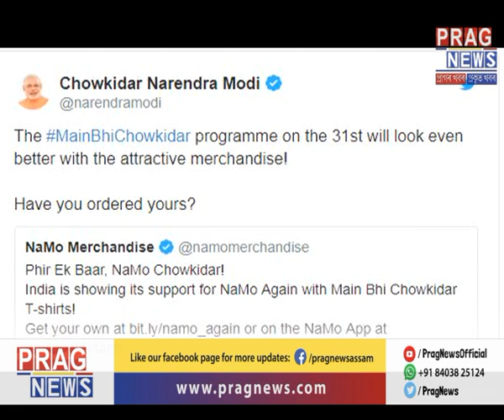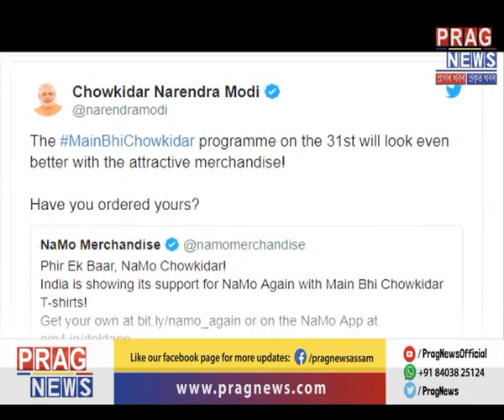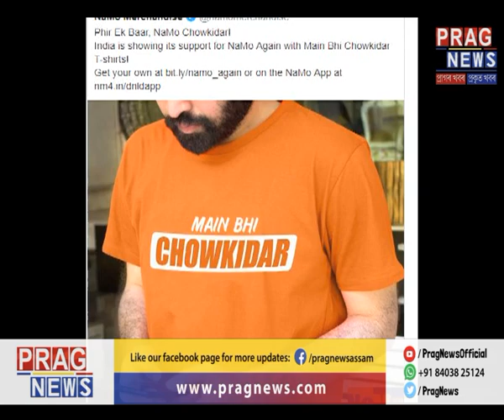"Chowkidaar" merch selling like hot cakes!!!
Using the social media as a powerful weapon, PM Modi is campaigning everyone to buy his shirts and support him. Watch this full clip to know more on this topic.